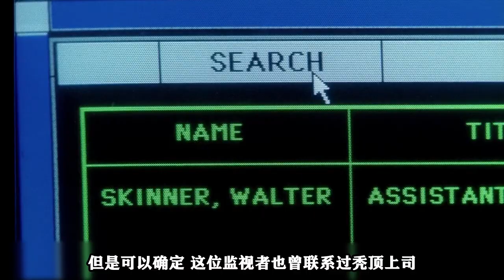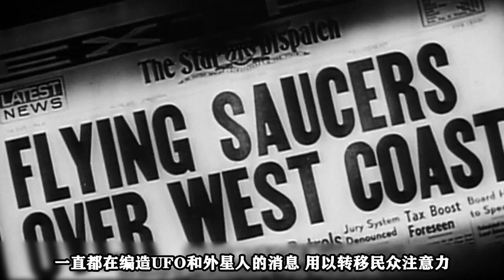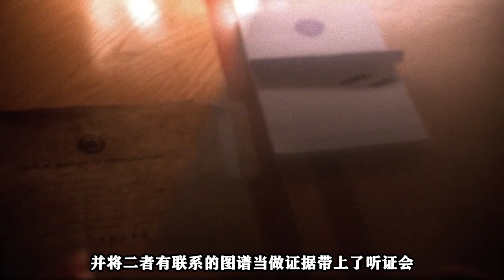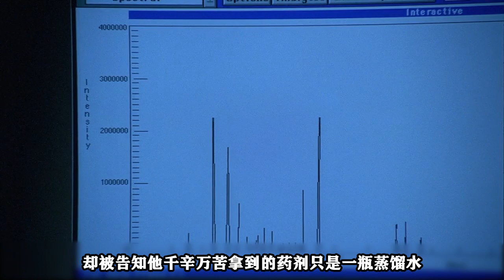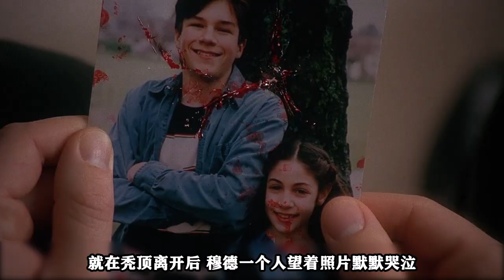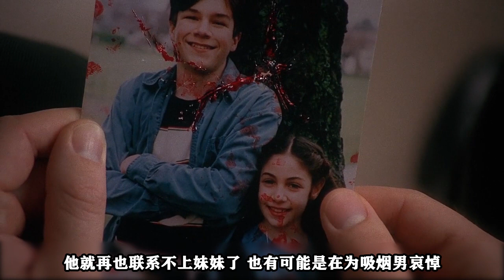【可乐】男主潜入军方实验室，发现一屋子外星人尸体《X档案》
上集我们说到穆德在加拿大雪山发现了一具外星人的尸体，却被国防部的西装男奇高告知他一切都是骗局，信仰崩塌的穆德居然受不了打击举枪自杀.事实上穆德并没有死，当时穆德注意到自己一直在被楼上的住客监视，于是上楼找到了这名监视者，得知他是国防部派来的，也就是军方的人.厮打中穆德用监视者的散弹枪打死了他.随后穆德找到了戴娜，告诉戴娜那名监视者头部中枪，面部难以辨认，他希望戴娜能够在听证会上做假证，谎称那具尸体是穆德，用以掩人耳目.以便穆德能够深入敌方内部调查真相.戴娜得知那名监视者一直在频繁联系FBI内部高层，也就是说联邦调查局里有内奸，暂时还不能得知内奸是谁.但是可以确定，这位监视者也曾联系过秃顶上司，难道浓眉大眼的秃顶是FBI的内奸？